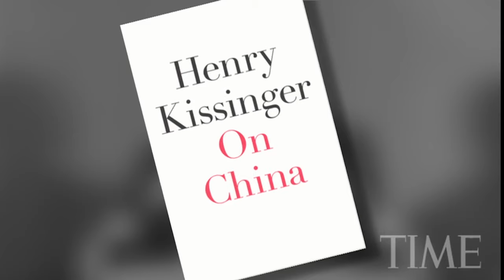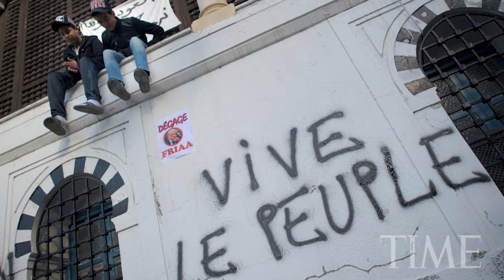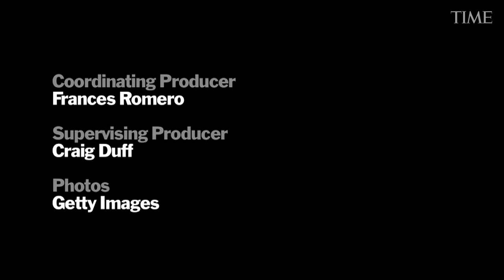10 Questions for Henry Kissinger in 2011 | Back In TIME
Henry Kissinger, the former Secretary of State known for his realist approach to foreign policy during the Nixon and Ford administrations, has died. He was 100.